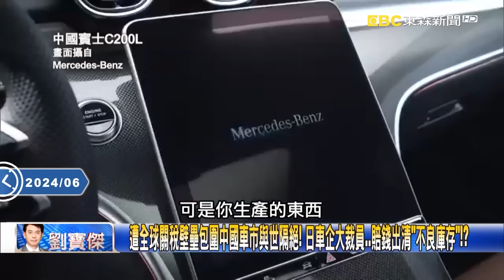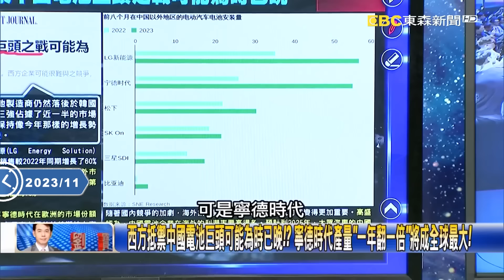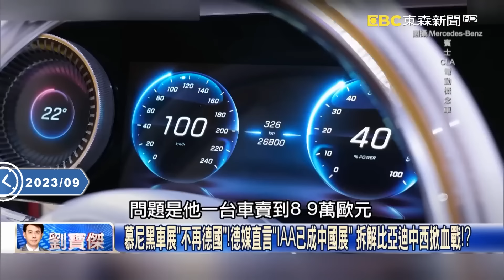習近平遭全球關上大門 「歐洲狠打一巴掌」比亞迪落地關稅高達48.1%！中國雙B「賣不出」打到骨折不到80萬！？【關鍵時刻】劉寶傑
00:00 中國發動「警稅合成作戰」稅倒查30年！ 民企恐慌倒閉…習近平割最後一波韭菜！？
06:30 比亞迪「黑船來襲」踢館日本車展！ 中國廠喧賓奪主「汽車帝王」豐田章男面如死灰！？
26:30 遭嗆「還沒有長大就老了」… 特斯拉在電池技術領先「製造上卻不及老牌車廠」！？
32:11 世界末日將至？太陽磁爆來了！ 全球極光大爆發暗藏致命危機？
35:11 慕尼黑車展「不再德國」！德媒直言「IAA已成中國展」 拆解比亞迪中西掀血戰！？

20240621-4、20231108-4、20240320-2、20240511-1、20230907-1